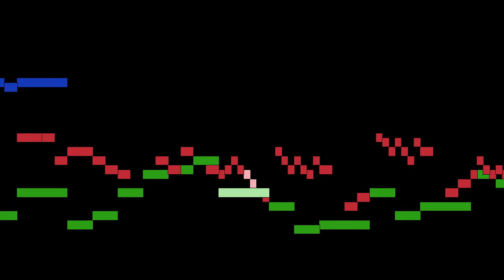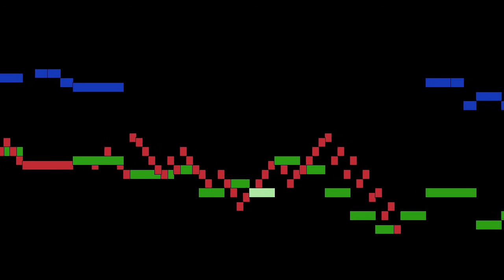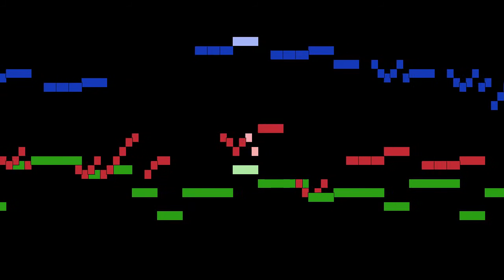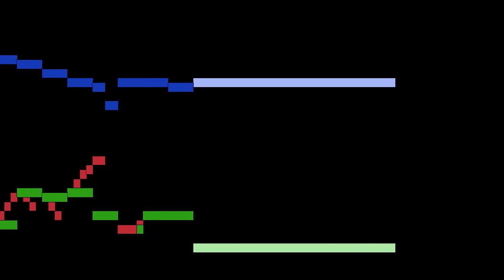Tarquinio Merula - La Cappellina, violone and basso continuo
La Cappellina, from Il Quarto Libro delle Canzoni for violin 1, violin 2, violone and basso continuo, by Tarquinio Merula, with animated score.

FAQ:

Q: Who is Tarquinio Merula?
A: An Italian composer, organist, and violinist of the early Baroque era.